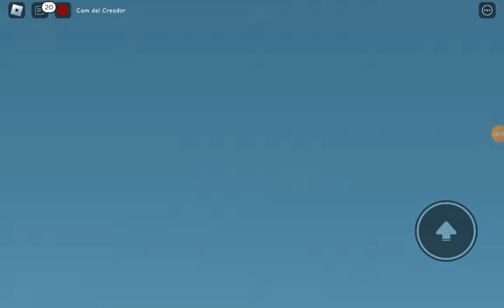Viernes 14 (película completa) continuará?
Esta es una parodia de viernes 13 y tiene escenas un poco raras XD, posdata: agradezco a todas las personas que participaron en esta gran "película"